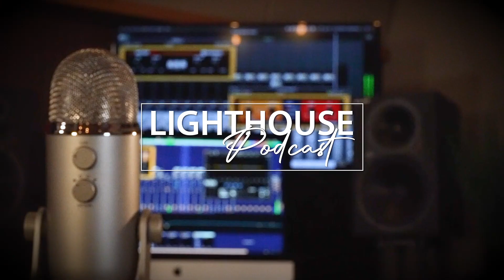Lighthouse Podcasts - 8/01/2023 - Tuesday Morning Manna with Jeremy Connell